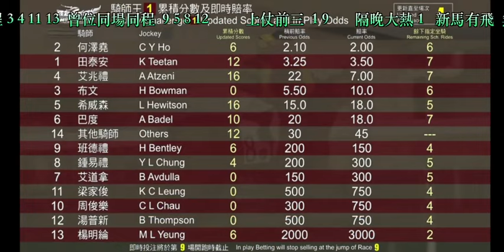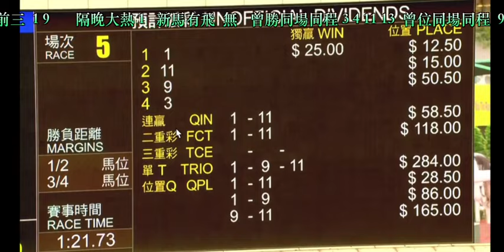2024 06 02 沙田 第五場 安康萬里 何澤堯